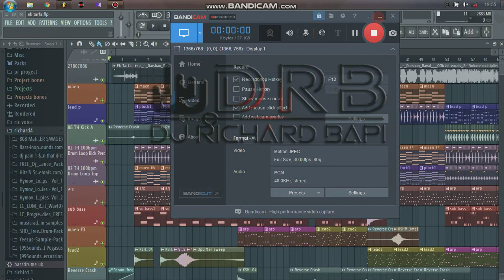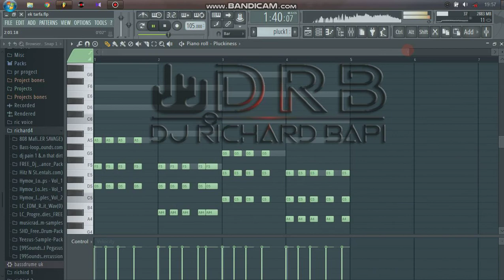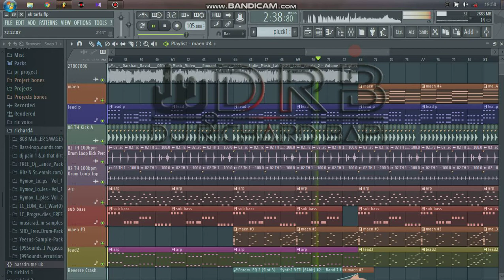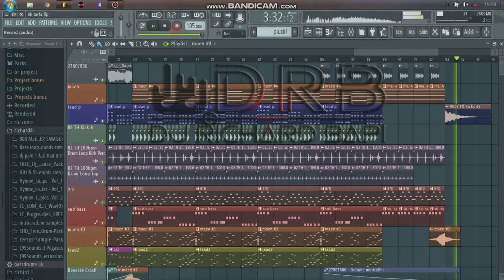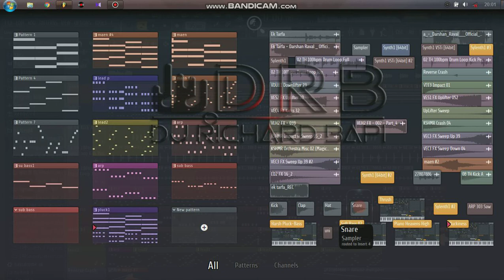ek taraf _ free flp | by dj RICHARD BAPI mix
dj RICHARD BAPI

song :- ek taraf
remix by :- dj RICHARD song
remix type :- tropical house edm

fl studio 12 use for mixing

for flp comments koro ya necha ,⬇️ download link ha

and comments

whic type flp pogect you need.
so comments
up logoko kons. gana ka. fl pogect chiya.